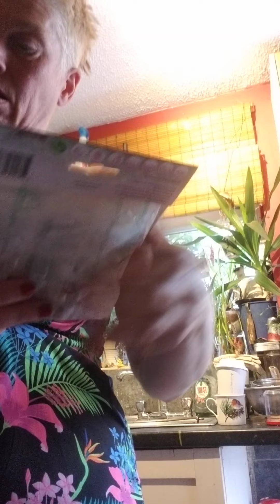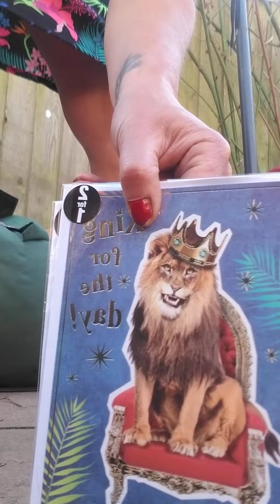I just spent all my money as usual